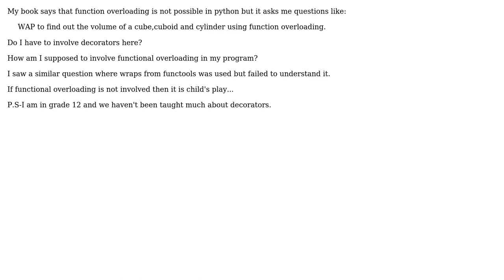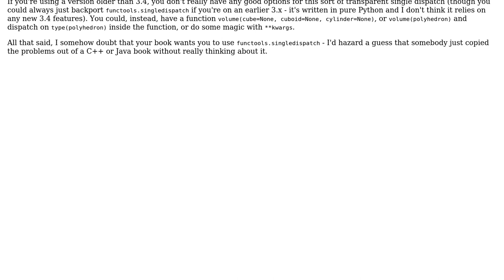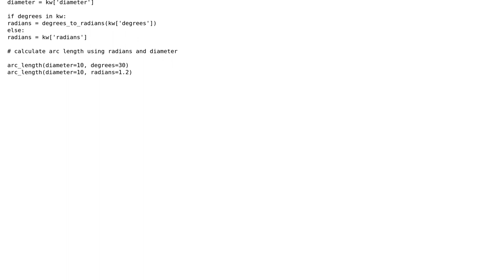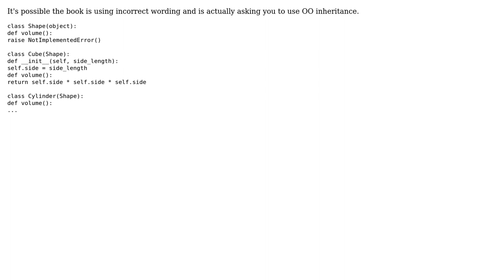Function Overloading in Python (3 Solutions!!)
Function Overloading in Python

With thanks & praise to God, and with thanks to the many people who have made this project possible! | Content (except music & images) licensed under CC BY-SA | Music | Images & others | With thanks to user senshin user Gort the Robot user geek101 user Daenyth and the Stack Exchange Network Trademarks are property of their respective owners. You are responsible for your own actions.